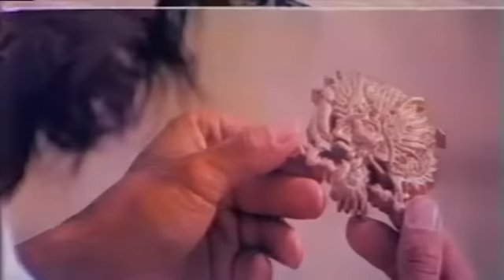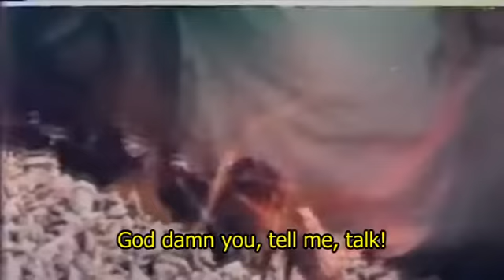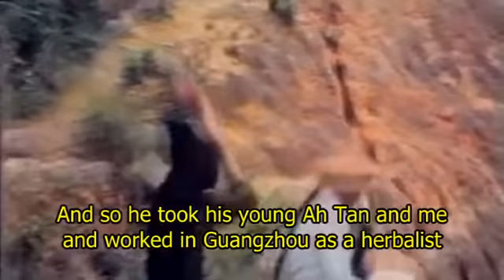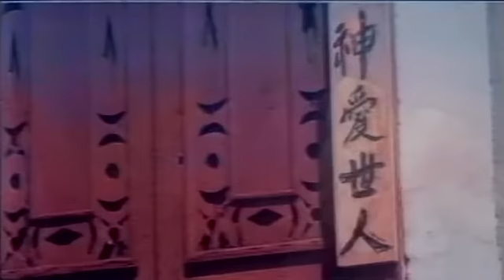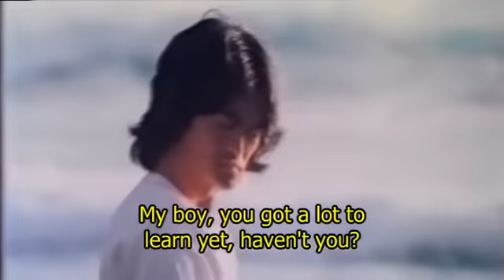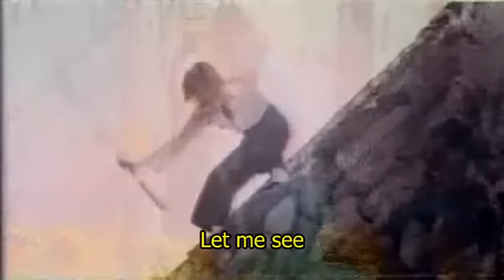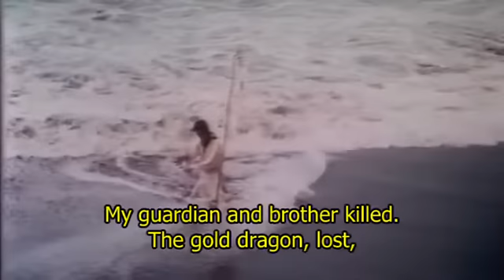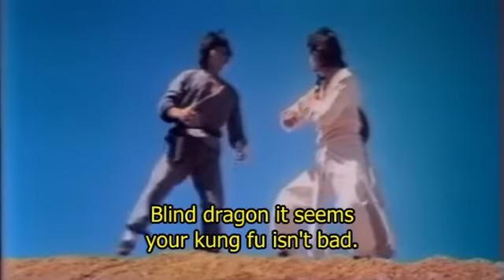Wu Tang Collection - Dragon Blood (Spanish dub)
ENGLISH VERSION

Director: John Liu
Reparto: Cyrielle Clair, Phillip Ko, John Liu

Liu viaja a los Estados Unidos desde China en busca de sus familiares y la esperanza de encontrar una vida pacífica. Sin embargo, tiene en su poder un medallón de dragón sagrado que fue tomado de la corte Qing. Un asesino de los Qing es enviado tras él, y pronto descubre que la vida en el Salvaje Oeste no es nada divertida.

Director: John Liu
Cast:  Cyrielle Clair, Phillip Ko, John Liu

Liu travels to the USA from China in search of his relatives and the hopes of finding a peaceful life. However, he has in his possession a sacred dragon medallion that was taken from the Qing court. An assassin from the Qing is sent after him, and soon he discovers that life in the Wild West is no fun at all.